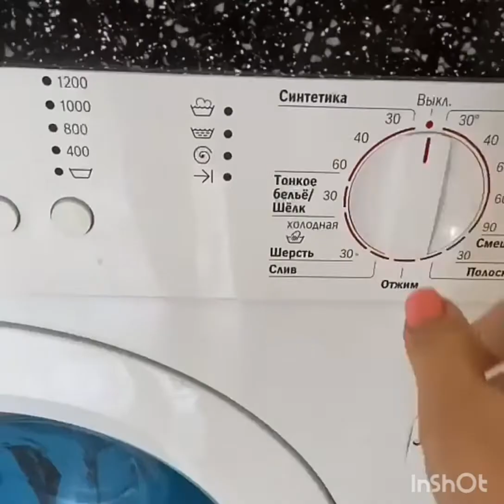Как постирать пуховик чтобы не сбился пух и не было разводов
➤➤➤О НАС: Канал посвящен Советам для дома✓ Способам применения разных средств ✓Полезным советам для жизни ✓Ремонту своими руками в домашних условиях ✓ Методам и находкам в быту ✓ ... и многое другое. Для любителей полезных советов и лайфхаков пригодящихся в быту!
Видео в Яндекс дзен на моем канале Дома.Хозяин